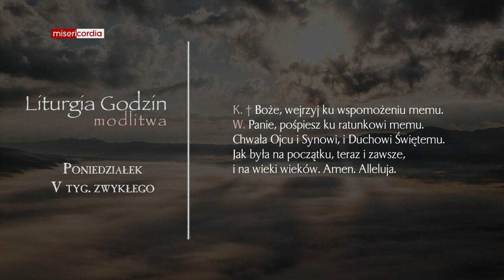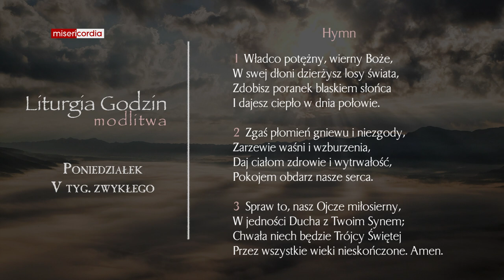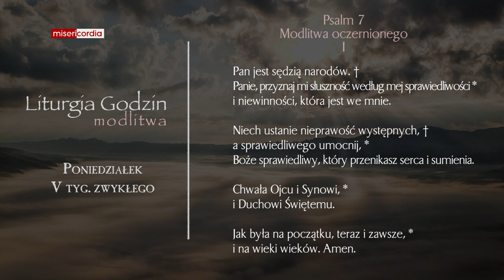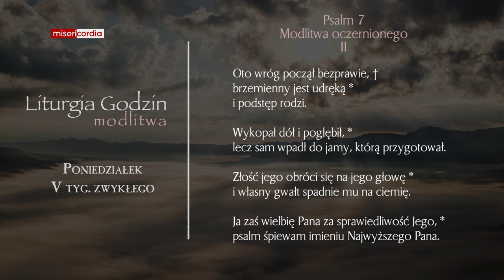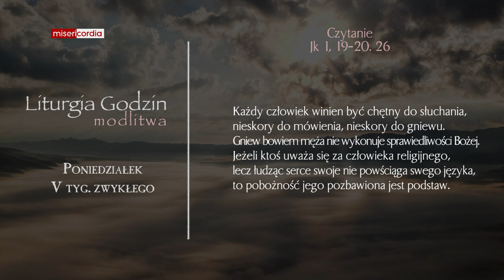Liturgia Godzin | Modlitwa Południowa | Poniedziałek, V tyg. zwykłego